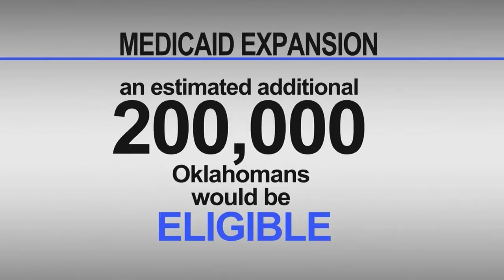Newsmaker Interview: Russell Evans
Key to Governor Fallin's decision not to expand Medicaid coverage or set up a health care exchange was funding.  Governor Fallin cited uncertainty in federal funding stability and unknown state costs as part of the reason she turned down the options.
   Dick Pryor spoke with Steven C. Agee Executive Director and Research Economist Russell Evans about the numbers behind the health care, and what they mean.